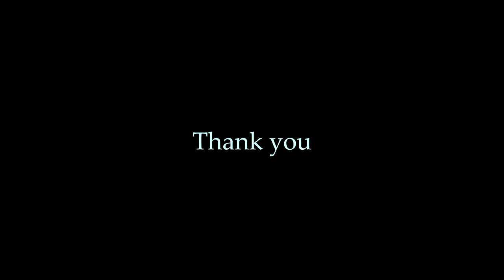USS Bunker Hill Struck by Kamikazes - National Archives Airailimages World War II Aircraft Carrier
Navy combat cameramen preserved important images of World War II in the Pacific including the devastating kamikaze attacks against USS Bunker Hill, CV-17, on May 11, 1945 during fighting for Okinawa. Bunker Hill was the flagship of Task Force 58, commanded by Vice-Admiral Marc Mitscher.
 This footage appears to have been taken aboard USS Randolph, CV-15, as evidenced by the white tail stripes and ailerons on aircraft visible in the footage. Watch for a Hellcat losing an underwing rocket as it lands on deck.
 Two Mitsubishi A6M Zero fighters penetrated the ominous flak curtain over the task force, each dropping a 550-pound bomb striking Bunker Hill before the Zero pilots crashed their planes into the carrier they had targeted. The first bomb penetrated the flight deck and passed out the side of the ship before exploding in the ocean. The plane dropping that bomb crashed into Bunker Hill's flight deck filled with armed and fueled aircraft, starting a large fire that sent billows of smoke skyward.
 The second Zero's bomb passed into the pilots' ready room, killing more than 20 members of squadron VF-84. That Zero crashed on Bunker Hill's flight deck near the island superstructure. Bunker Hill suffered 393 men killed in the twin attacks, including 41 listed as missing. Another 264 men were wounded, including members of Admiral Mitscher's staff. Admiral Mitscher transferred to the USS Enterprise.
 It took from just a few minutes after Noon to near sundown the following day to conduct burials at sea for all those lost aboard USS Bunker Hill in the kamikaze attacks.
 The attack on Bunker Hill failed to sink the ship, but succeeded in taking this carrier out of the war as it underwent repairs at Bremerton, Washington, until Japan surrendered. USS Bunker Hill was repaired sufficiently to serve as a vessel to return veterans to the U.S. from the Pacific starting in late September 1945.  In January 1946, Bunker Hill was ordered to Bremerton for deactivation.
 Bunker Hill was never updated for return to service as an aircraft carrier. By the late 1960s, the ship served as a stationary electronics test platform near San Diego. Scrapping occurred in Tacoma, Washington, in 1973.